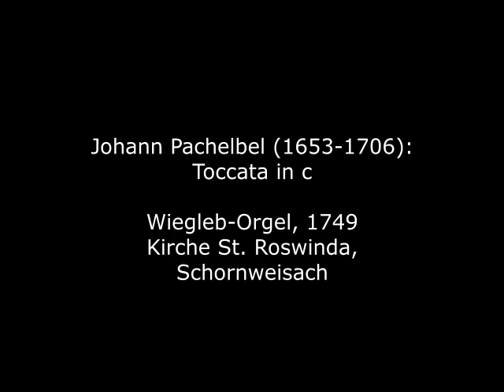Johann Pachelbel (1653-1706): Toccata in c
Johann Pachelbel wurde 1653 in Nürnberg geboren. Er erlernte seine Kunst in Regensburg und Wien und wurde zunächst 1677 herzoglicher Hoforganist in Eisenach; hier lernte er die Familie Bach kennen. 1678 wechselte er als Organist an die Predigerkirche in Erfurt, hier war er der Orgellehrer von Johann Sebastian Bachs älterem Bruder Johann Christoph. 1690 wechselte Pachelbel für zwei Jahre nach Stuttgart in die Dienste der Herzogin Magdalena Sibylla und wirkte danach an der Augustiner- und der Margarethenkirche in Gotha. 1695 ging er zurück in seine Heimatstadt Nürnberg, wo er als Organist von St. Sebald Nachfolger des verstorbenen Georg Caspar Wecker wurde. Pachelbel war einer der wichtigsten Komponisten der süddeutschen Orgeltradition. Seine Orgelwerke, hier vor allem seine Choralbearbeitungen waren stilprägend für die Generation um Bach in Süd- und Mitteldeutschland.

Johann Pachelbel was born in Nuremberg in 1653. He learned his art in Regensburg and Vienna and first became ducal court organist in Eisenach in 1677; here he met the Bach family. In 1678 he moved to the Predigerkirche in Erfurt as organist; here he was the organ teacher of Johann Sebastian Bach's elder brother Johann Christoph. In 1690 Pachelbel moved to Stuttgart for two years in the service of Duchess Magdalena Sibylla and then worked at the Augustinian and Margaret churches in Gotha. In 1695 he returned to his home town of Nuremberg, where he succeeded the late Georg Caspar Wecker as organist of St. Sebald. Pachelbel was one of the most important composers of the South German organ tradition. His organ works, especially his chorale arrangements, were influential for the generation around Bach in southern and central Germany.